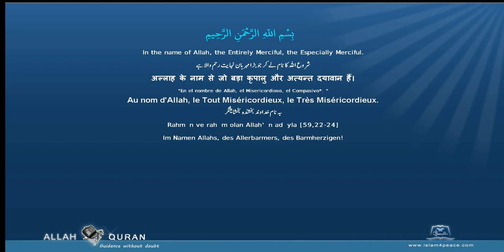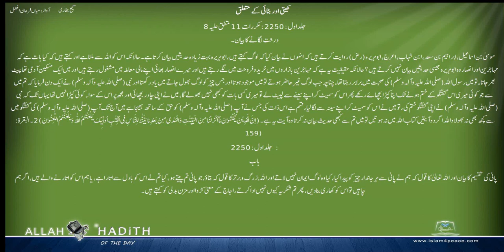Sahih Bukhari Urdu صحیح بخاری اردو 029 کھیتی اور بٹائی کے متعلق